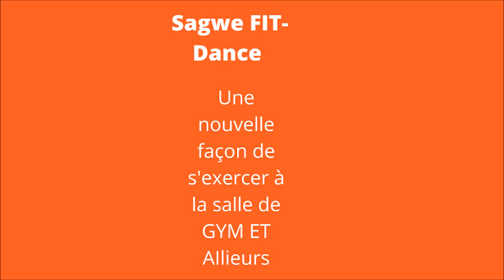Kafou Ouvè Pòt la Poum Ka Pase#fitness dance healthy healing Bonne sante Holistique 2024#health